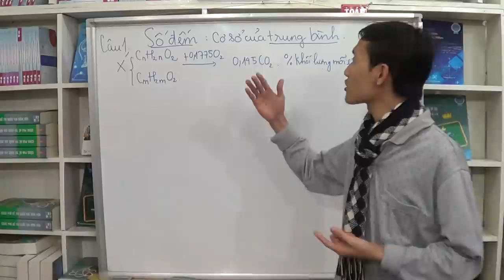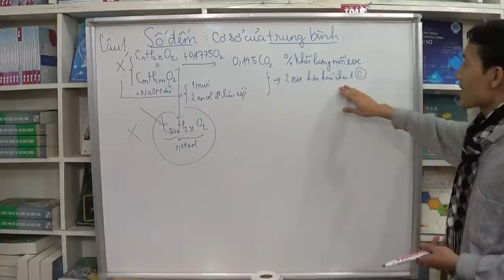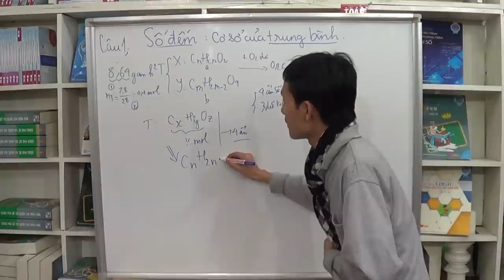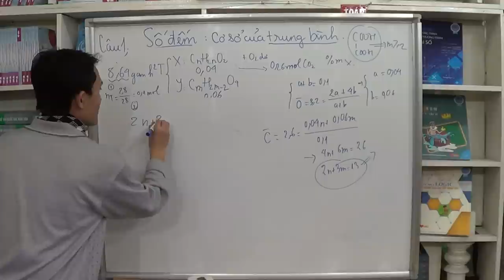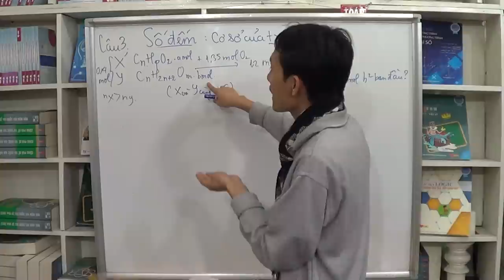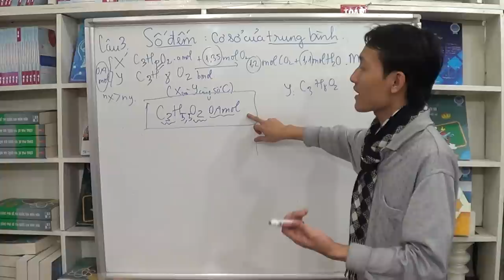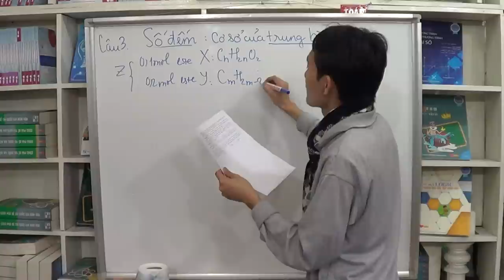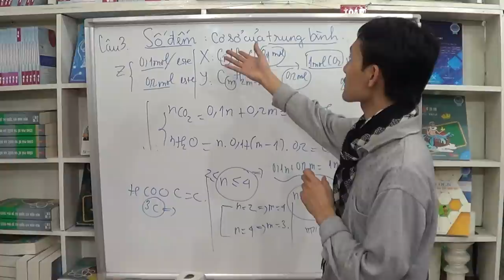Phương pháp số đếm tập 5 (phần 1)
- Đặt sách Lovebook rẻ nhất thị trường -miễn phí ship, giao hàng 2-3 ngày
- Khai báo chính hãng để nhận tài liệu, đề thi mới